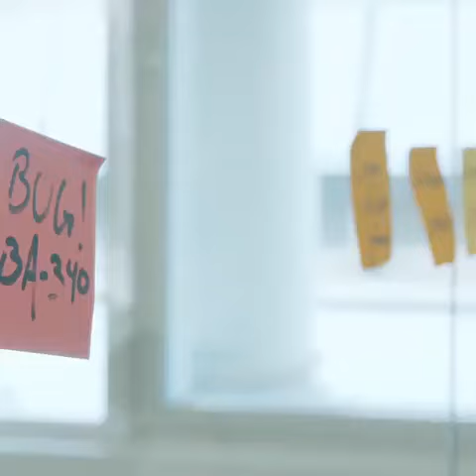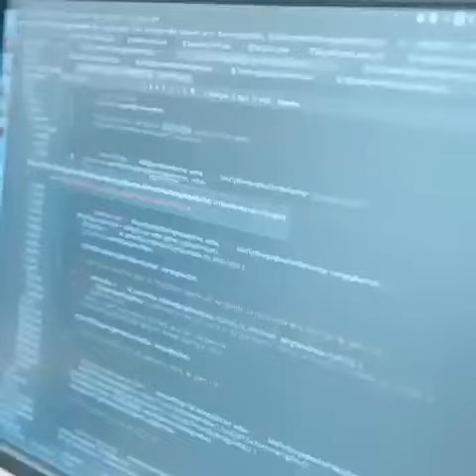Life of a Web Developer